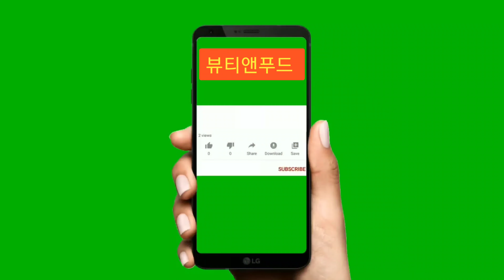Free BGM Video Distribution 무료 BGM 영상 배포